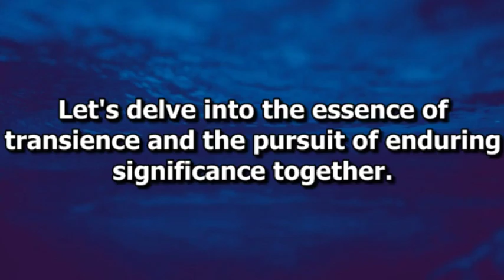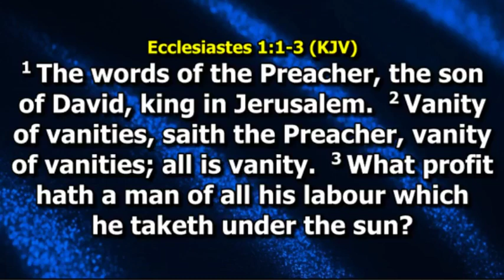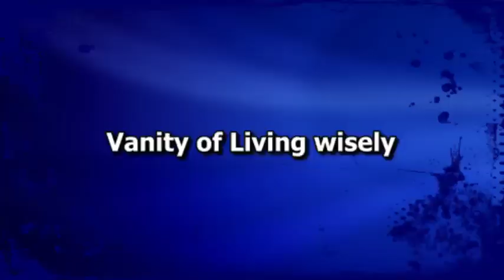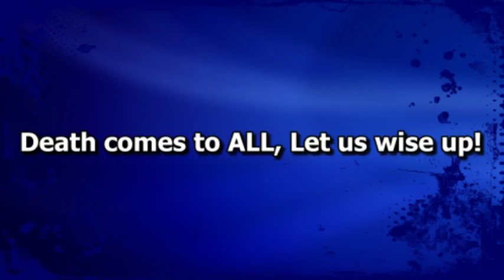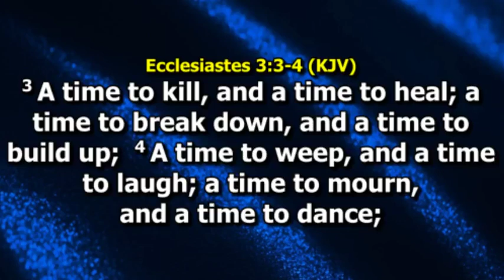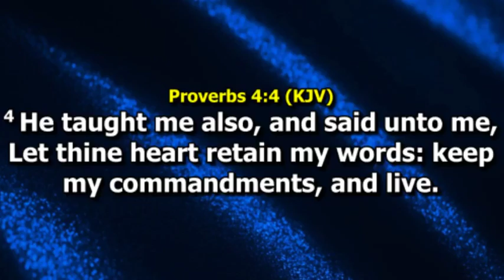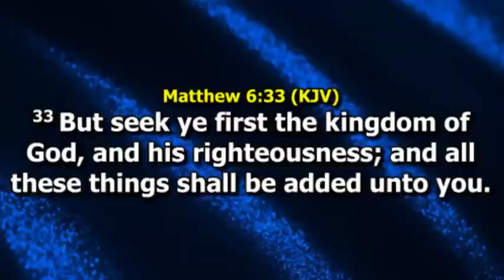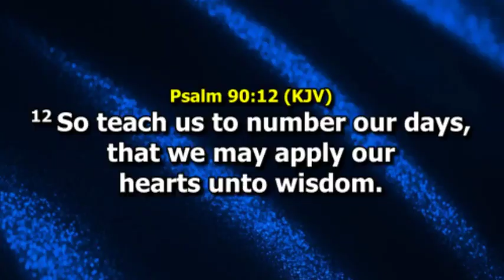THE FUTILITY IN HUMAN ENDEAVOURS || RABA || PASTOR DR FRANCIS OBISESAN || PART 2